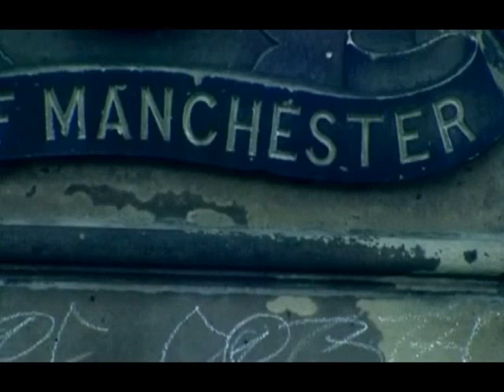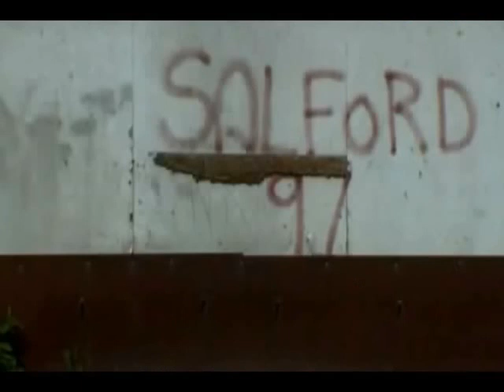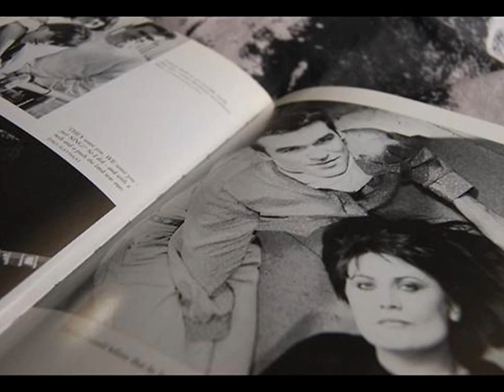The Smiths - Last Night I Dreamt That Somebody Loved Me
Album: Strangeways Here We Come, 1987.
You are amazing! I thank everyone who liked and voted for this video. I love you all.

Lyrics:

"Last Night I Dreamt That Somebody Loved Me"
(Morrissey & Marr)

Last night I dreamt
That somebody loved me
No hope, no harm
Just another false alarm

Last night I felt
Real arms around me

So, tell me how long
Before the last one ?
And tell me how long
Before the right one ?

The story is old - I KNOW
But it goes on

Oh, GOES ON
And on
Oh, goes on
And on